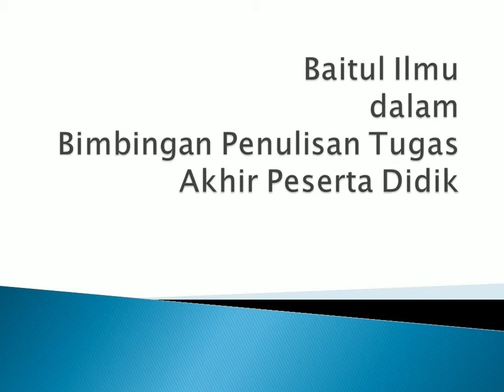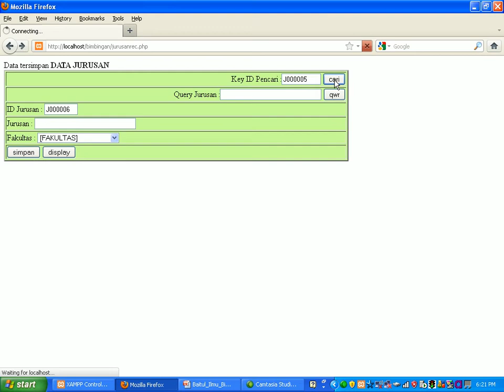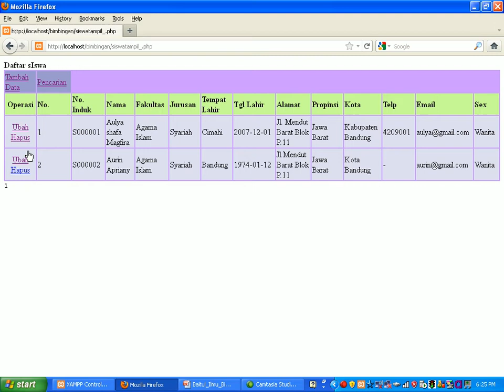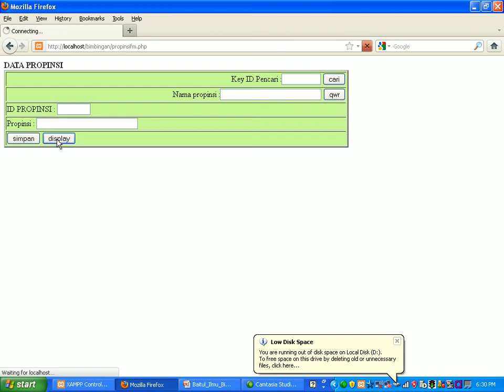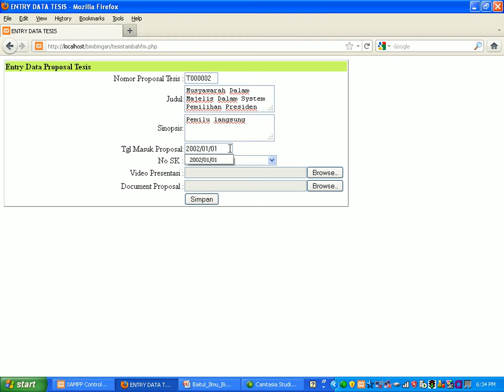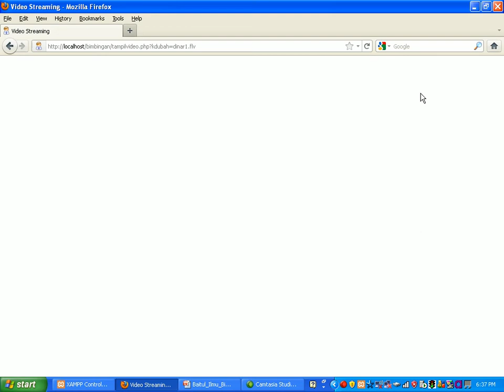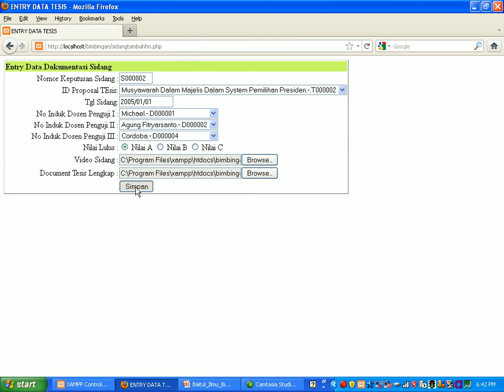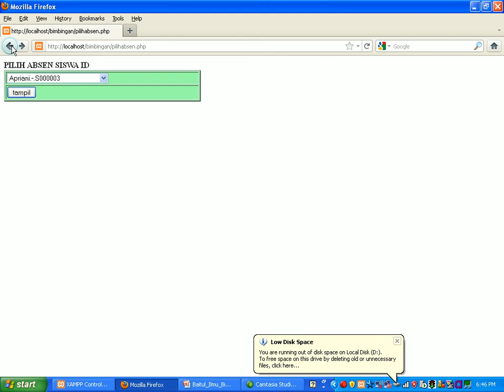baitulilmu server seri penuntun penelitian (refresh)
Bimbingan Penelitian dengan  kerjasama dengan lingkungan wirausaha dimana, prototype penelitian dapat dilanjutkan pengembangannya denagan peranserta pengusaha, hingga menjadi product , dengan qirad bagi hasil antara peneliti dan pengusaha